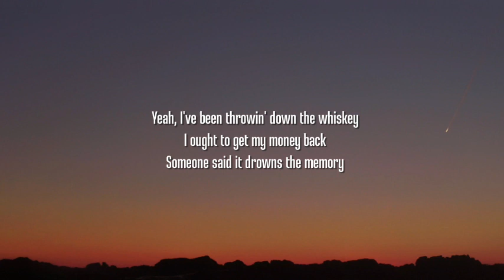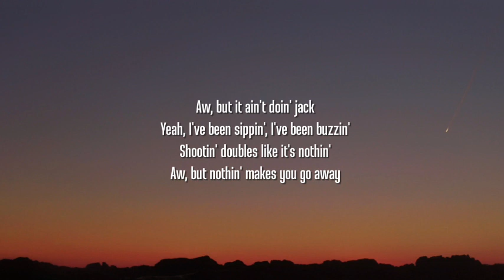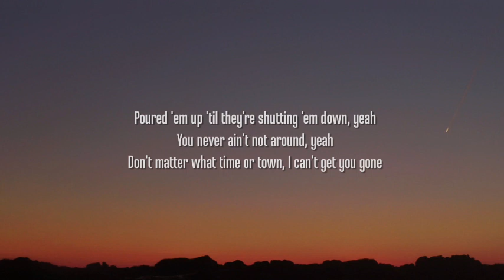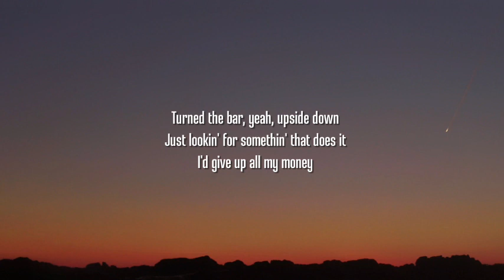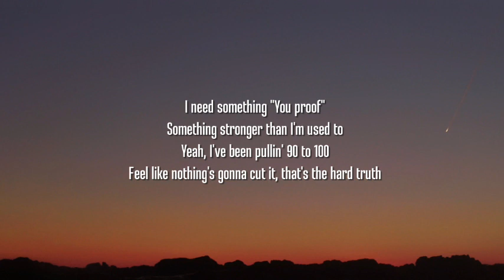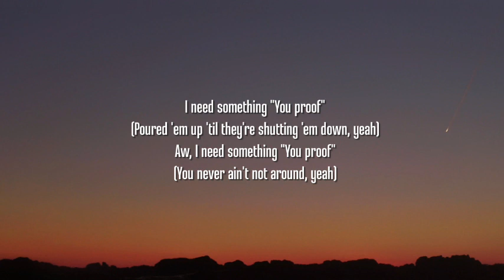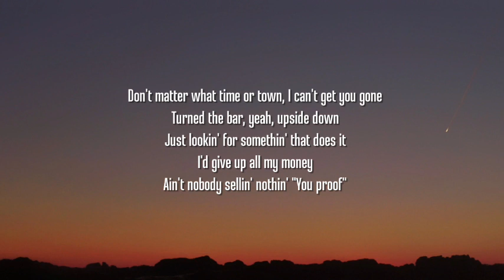Morgan Wallen - You Proof (Lyrics)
[Chorus]
I need something "You proof" (Poured 'em up 'til they're shutting 'em down, yeah)Aw, I need something "You proof" (You never ain't not around, yeah)